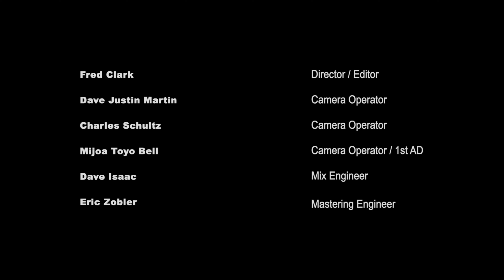CRAZY RIGHT NOW Official Music Video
Music about the times we are living in